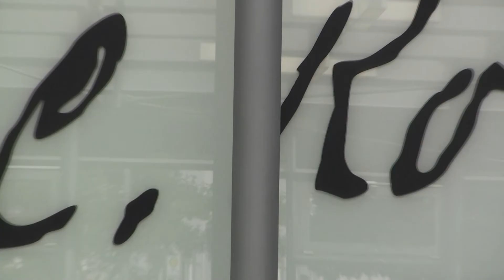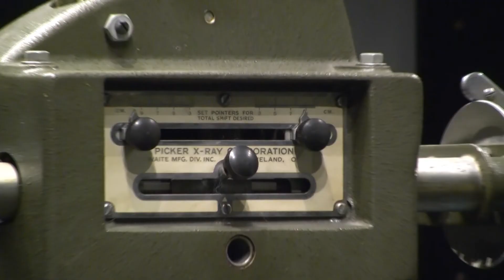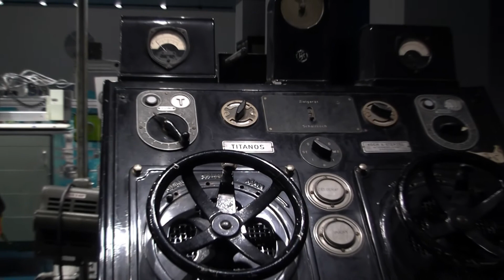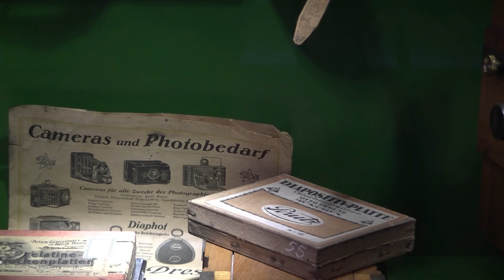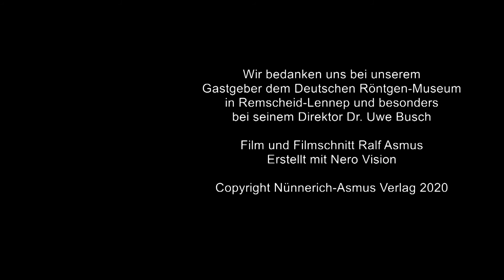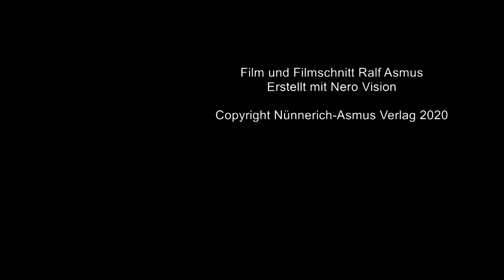TRAILER - Wilhelm Conrad Röntgen und den X-Strahlen auf der Spur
Das Unsichtbare wird Sichtbar!

Wilhelm Conrad Röntgens Entdeckung der X-Strahlen am 8. November 1895 an der Universität Würzburg ermöglichte das bisher Verborgene zu durchdringen und sichtbar zu machen. Der Einfluss der später nach ihrem Entdecker benannten Röntgenstrahlen blieb nicht nur auf die Medizin beschränkt. Röntgenstrahlen schrieben und schreiben damals wie auch heute noch Wissenschafts- und Alltagsgeschichte.

Ihr Nutzen für die Medizin ist nach wie vor unumstritten. Ihre kurzen Wellenlängen ermöglichen den Blick in Mikrowelten. Röntgenlicht aus dem Weltall gibt Auskunft über explodierende Sterne und Schwarze Löcher und moderne Röntgentechnik eröffnet auch Fenster in die Archäologie. Röntgenstrahlen haben auch heute nichts von ihrer Faszination und Bedeutung verloren.

Ihr Entdecker führte ein bewegtes und interessantes Leben, das ihn beruflich und privat in besondere Städte und Landschaften führte. Seine Leidenschaft gehörte der Natur und ihren Phänomenen. Fünf vorlesungsfreie Monate an deutschen Universitäten begünstigten, dass der passionierte Wanderer auf langen Reisen seiner Liebe zur Natur und der Entdeckung von besonderen Sehenswürdigkeiten nachgehen konnte.

Dieser kleine Reiseführer ermöglicht es, auf den Lebens- und Wirkungswegen von Wilhelm Conrad Röntgen zu wandeln und zu schauen, wo er Spuren für uns heute in Deutschland und den Nachbarländern hinterlassen hat.

© Nünnerich-Asmus Verlag & Media 2020

Nünnerich-Asmus Verlag & Media